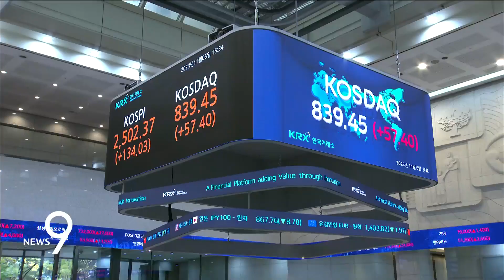11월 6일 '뉴스 9' 예고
1. '공매도 금지' 첫 날…코스닥 7.3% 급등
2. 친윤·중진 '침묵'…조국 '총선 출마' 시사
3. 강풍 에 행인 2명 중상…내일 기온 '뚝'
4. 사흘째 '행방묘연'…지방 도피 가능성
5. 檢, '또래 살인' 정유정에 사형 구형